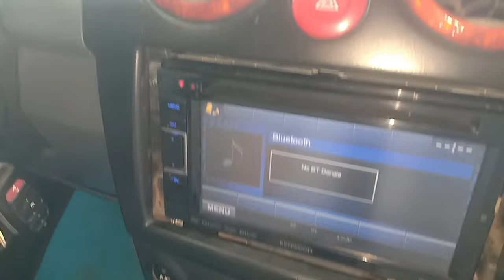Cheverolet 2008 xe tap lai cho anh chi đay gia 103 tr 0961408726